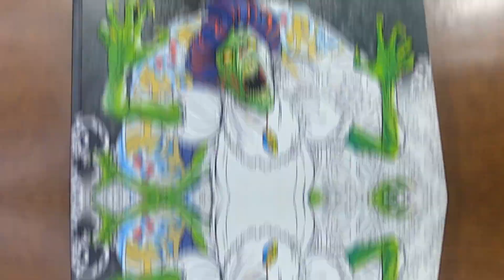Speed Coloring | Devil Face Horror Glow in The Dark coloring book | ⚠️Flash warning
Hi, my friends of YouTube
hope you enjoyed my speed coloring. I really liked this video, it's been a while since I colored the first half of the page, and if you want to see it, I'll leave the link so you can see it it's a short video. As well I like the colors that I used on this one experimenting with the complementary colors and using materials like Prismacolor pencil and Prismacolor water pencils. I would like to thank Juan & Santiago Calle for this excellent coloring Book that is outstanding, the glow in the dark effect it's just amazing. Well, my friends I will leave all the links below so you can find them Thank you for Watching lots of blessings for you all and don't forget to like and subscribe

I want to clarify that I am not a professional, but I am learning little by little. I hope that with a lot of effort and practice, you can come to like my content and inspire or offer me ideas to color for coloring books or drawings.

Happy coloring!

I hope that you can also achieve your ideas and your goals!!